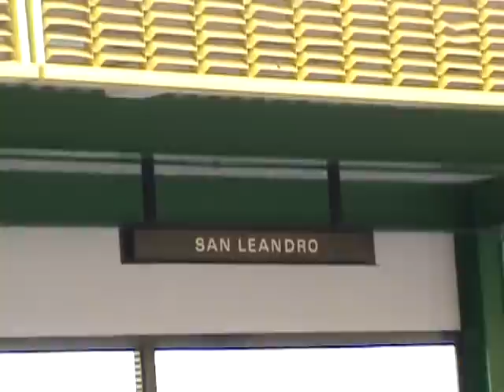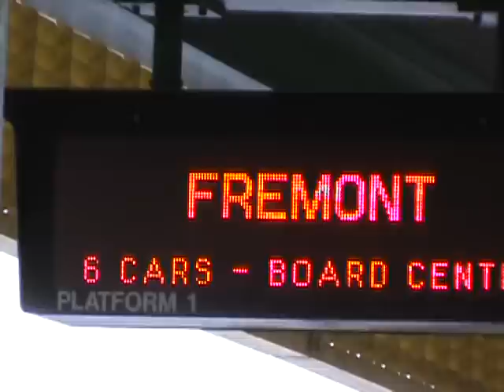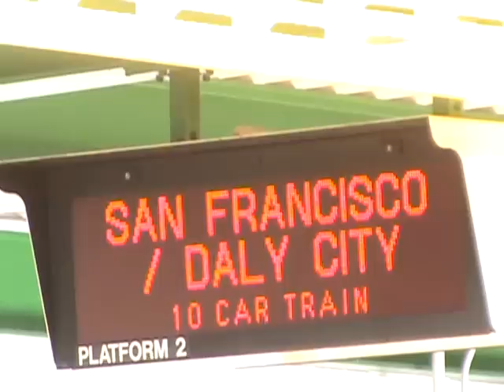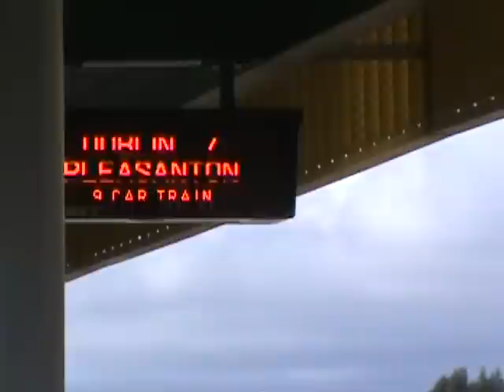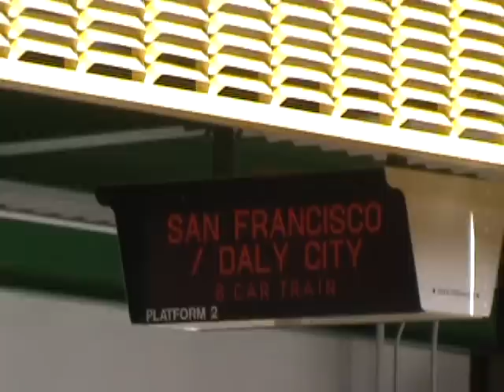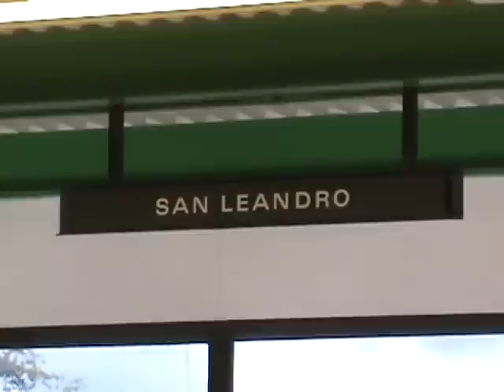The BART Files: Seven Minutes, Five Trains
And had I not crossed to the other platform for a better light angle, it would have been six trains in seven minutes!  Here we are at San Leandro BART for the action.